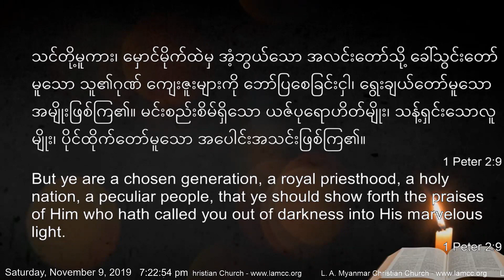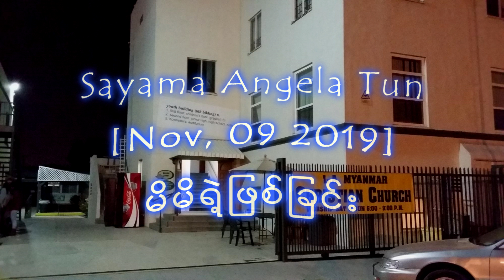LAMCC Sayama Angela Tun [Nov, 09 2019] မိမိရဲ့ဖြစ်ခြင်း